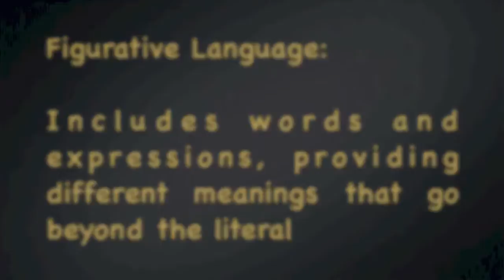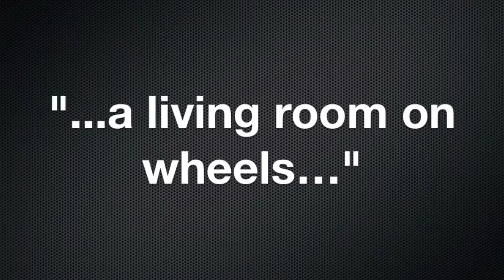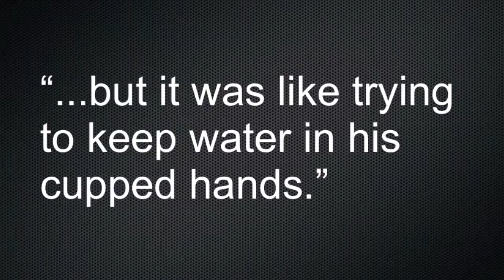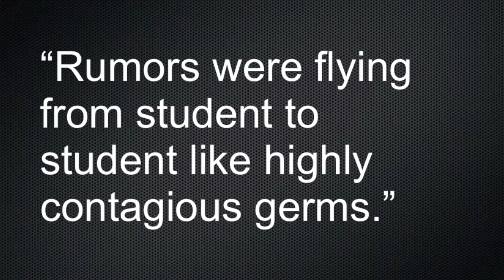Harry Potter and The Goblet Of Fire Metaphors and Similes